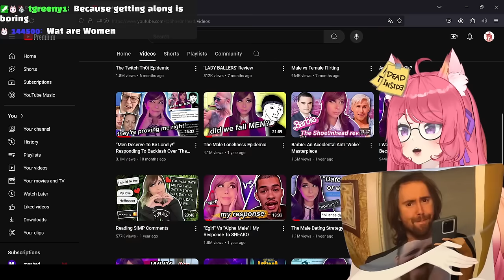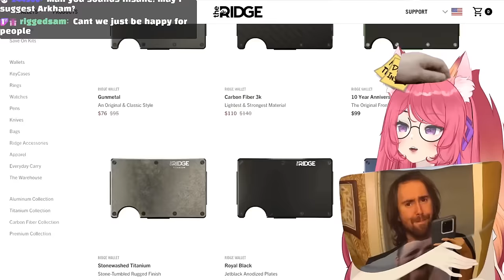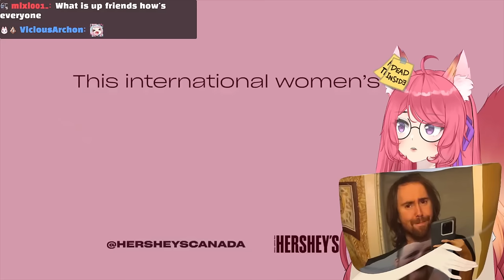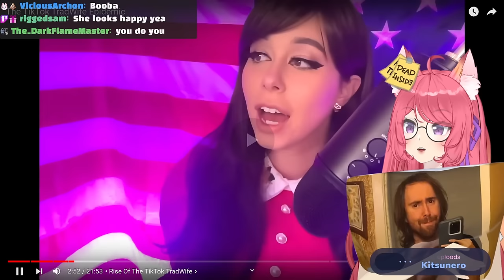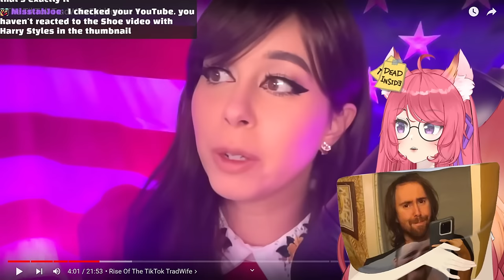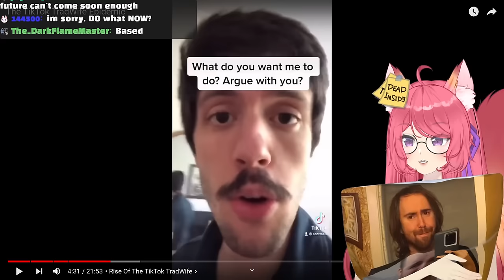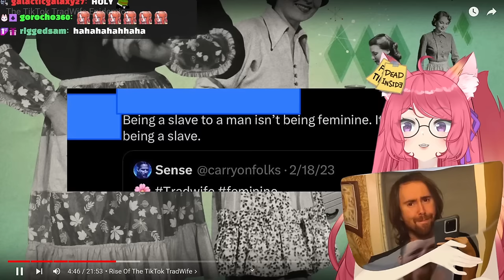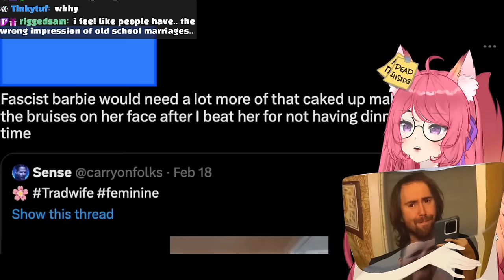The TikTok TradWife Epidemic | Kitsu reacts to Shoe0nHead | Vtuber Reacts